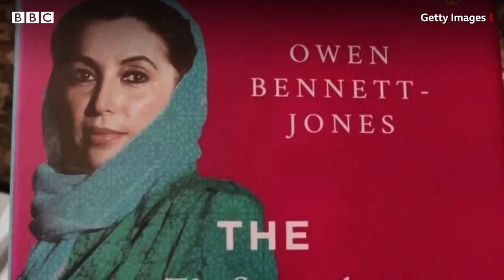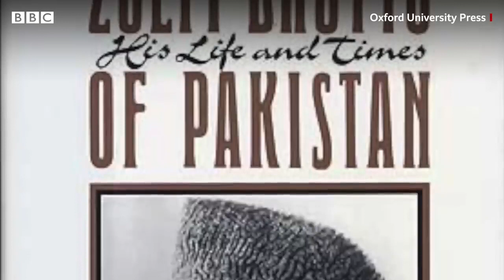Zulfiqar Ali Bhutto: 'Mistakes' that led to a military coup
ذوالفقار علی بھٹو نے ٹکا خان سے کہا: ’اگر کوئی دوسرا آرمی چیف ہوتا تو وہ امن وامان کا عذر بنا کر اب تک یہ اقتدار سنبھال چکا ہوتا ۔۔۔ سات گھنٹے بعد ضیا نے بھی وہی کیا۔‘
ذوالفقار علی بھٹو کی وہ کونسی ’غلطیاں‘ تھیں جو فوجی بغاوت کی بنیاد بنیں؟ جاننے کے لیے سنیے سعد سہیل اور عمیر سلیمی کی آڈیو سٹوری
مصنف: ریحان فضل